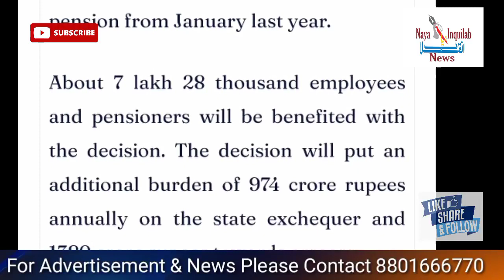Telangana Employees aur pensioners ke liye DA Ka Elaan | Finance Minister Harish Rao Ka Bayan